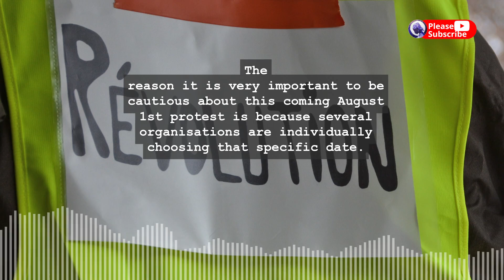🇳🇬nigerians Starts 10- Days Nationwide Protest!!!! Follow Kenyans 🇰🇪 Footsteps!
Police placed on Red Alert over August 1st planned nationwide protest.